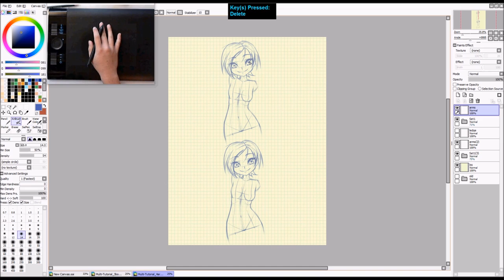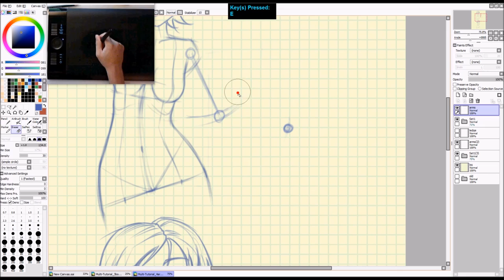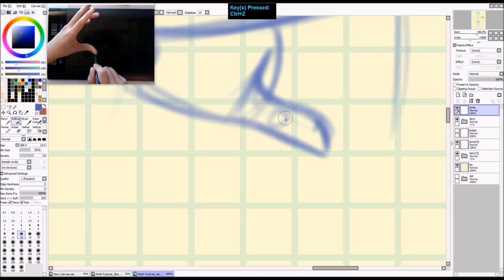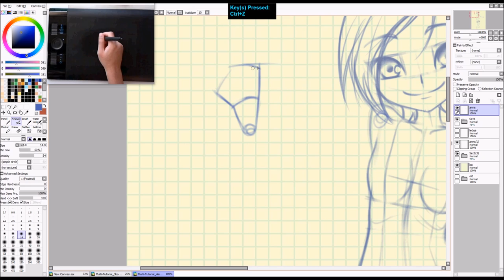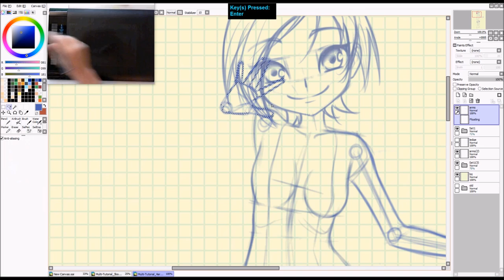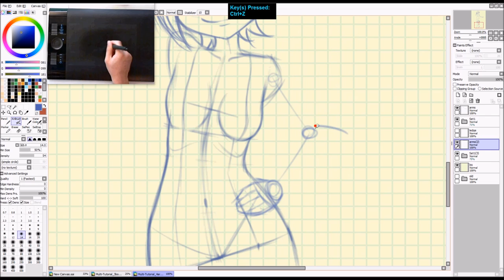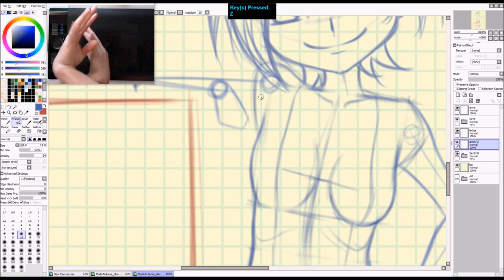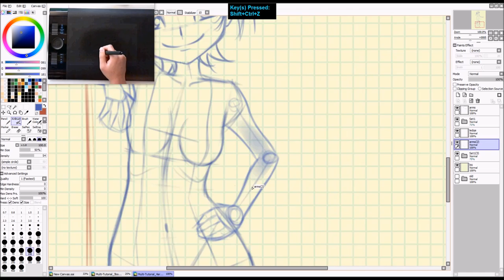Primer Tutorial 4: How to Draw Arms/Hands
[09-11-15]
Wacom Intuos4 Medium

4th video of the series here! Sorry about the long wait between videos; I was down for the count (if 1 count equals 1 week) with toooonsillitis! -__- Poopy. Yup. Hope you liked the video!